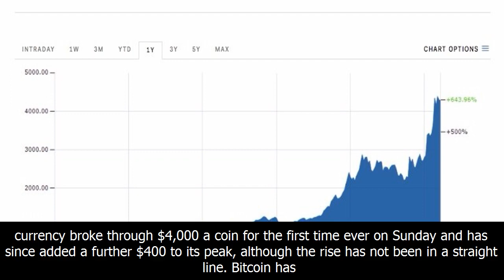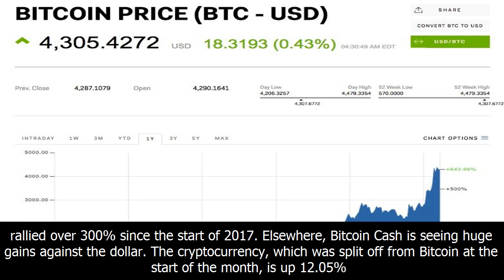Bitcoin's rally is pausing — but bitcoin cash is popping